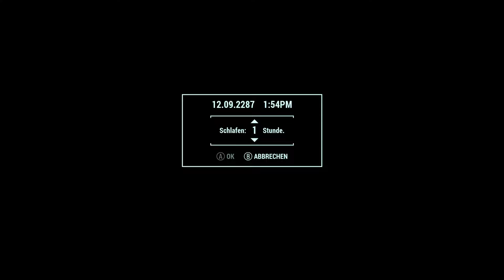Let's Play Sim Settlements 2(Fallout 4/Survival/Mods) #49 Vom Pech verfolgt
Fallout 4 ist ein Rollenspiel von Bethesda. In diesem Spiel muss man sich durch eine von  Atombomben zerstörte
Welt durch kämpfen und überleben. Es gibt viele mutierten
Lebewesen und unterschiedliche Gruppen von Menschen.die einem in Fallout 4 das Leben schwer machen, vor allem ist es noch schwieriger wenn man es im Hardcore Modus durchspielt.